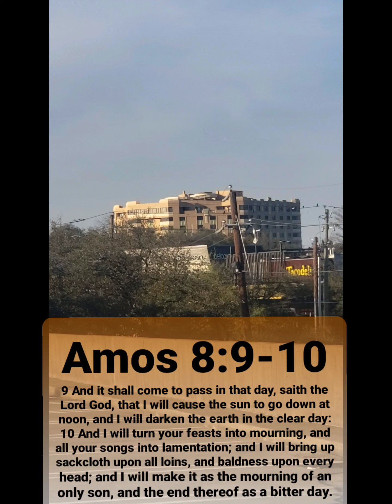"Be Prepared!" 🎺🎺🎺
As promised here is an example of how this darkness that has now been given a name (BF), has grown in plan sight. "Do you think this has awaken anyone yet?" No people are going on with their day as they past right by these type of examples that I am showing you. When you see this video, try to imagine what it will be like once The Most High tells the Angels to STOP removing this darkness from the buildings, trees, land, homes, and etc...WakeUp brothers and sisters. 🙏🏽

Amos 8:9-10
9 And it shall come to pass in that day, saith the Lord God, that I will cause the sun to go down at noon, and I will darken the earth in the clear day:

10 And I will turn your feasts into mourning, and all your songs into lamentation; and I will bring up sackcloth upon all loins, and baldness upon every head; and I will make it as the mourning of an only son, and the end thereof as a bitter day.

Blessings to you and yours!💚